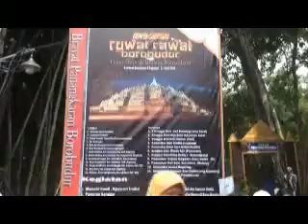Opening Sedekah Makam Mbah Gabah dan Festival Kesenian Rakyat RRB 18 DI Gabahan